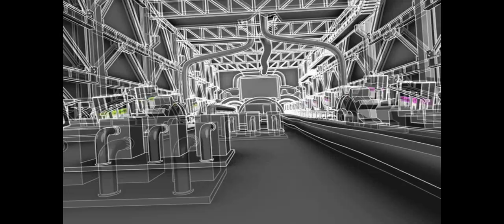nba live 07 review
proof that nba live sucks i will upload 2k7 2k6 2k8 2k9 review and live 06 live 07 live 08 and live 09 review